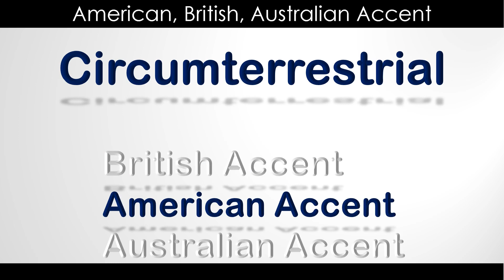Circumterrestrial - How to Pronounce Circumterrestrial in British Accent, Australian Accent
"Circumterrestrial - How to Pronounce Circumterrestrial in British Accent, Australian Accent and American Accent

Although it is widely called as American Accent. There are 10s and 100s of accent within the United States. Texas has a different accent than that of New York. Similarly, other states also carry their own impression on the accent. Similarly, in Britain, there is no one accent that can be called the British. Various parts of the UK have their own way of pronouncing words. Nevertheless, a thumb-rule can be created on how an American pronounces a word compare to that of the British.

The videos, we have created are useful for people from non-English speaking background, culture, countries or regions to get a fair idea of what to expect. Our focus is to cover as many complex words as possible.

In the comments please suggests words that we can add in the collection.